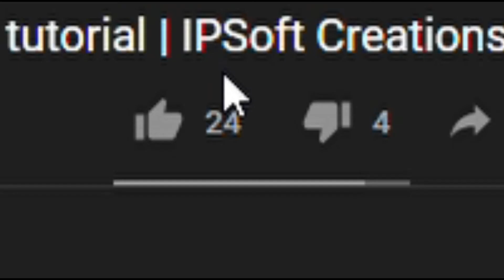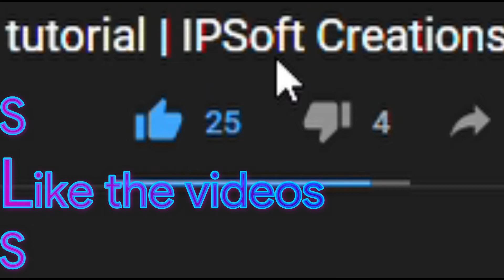Channel Intro - OBSOLETE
OLD DESCRIPTION

Welcome to IPSoft Creations. Your suggestion is our creation!
I started it as my hobby, now if it has grown this much big(for me lol), it is because of YOU.
Hi! and welcome to IPSoft Creations.